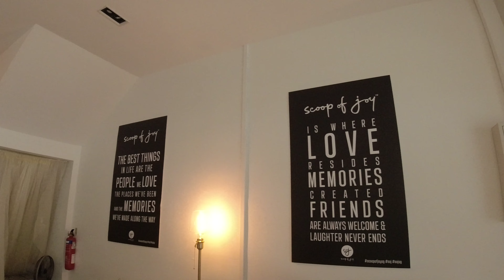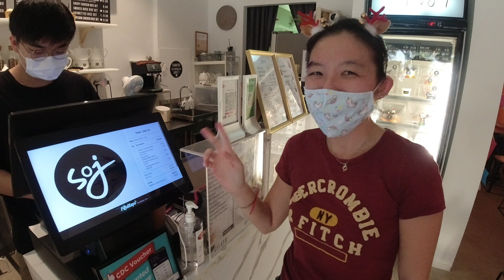Boxing Day dinner at Scoop of Joy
We met up with See Do Eat TV for dinner and xmas exchange! Good to meet up with fellow youtubers!